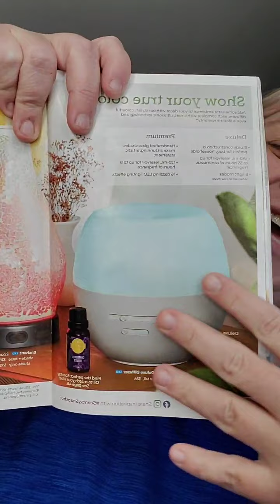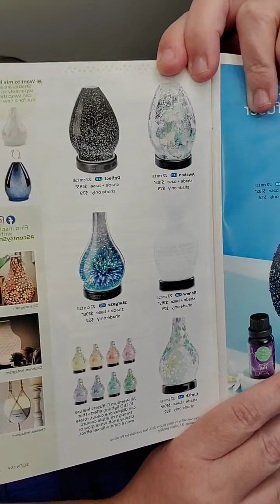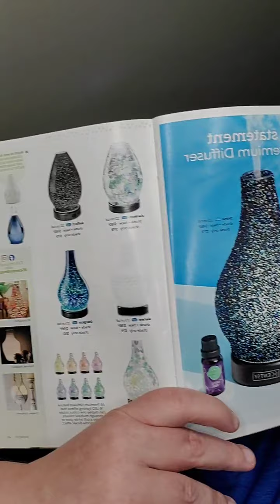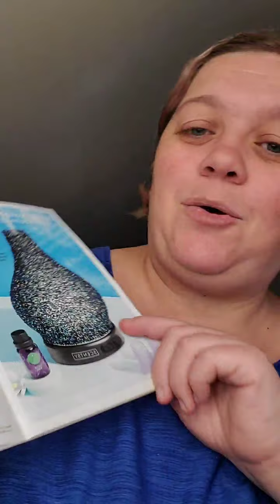Let's Chat Scentsy Oils !!! Everything from Balancing, Comforting, Calming and Uplifting !!!